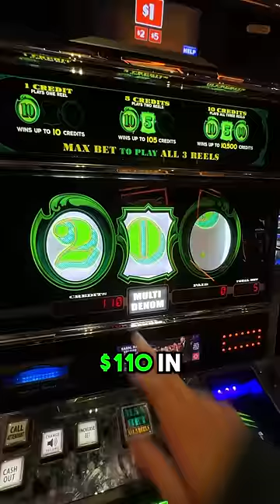THE MOST DANGEROUS SLOT IN THE CASINO👀💵